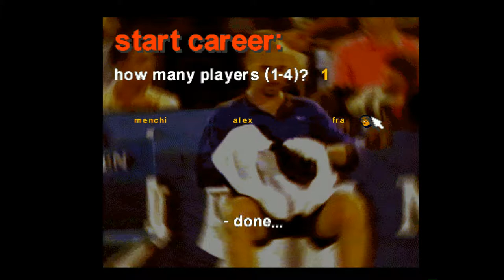Amiga 1200 - Center Court 2 In Menu Music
Center Court 2 - 1995

High video quality: 1080p and 50 fps